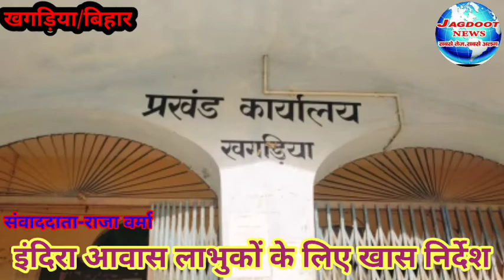प्रखंड कार्यालय में आवास सहायकों की बैठक में लाभुकों के लिए BDO राजेश राजन ने दिए खास निर्देश